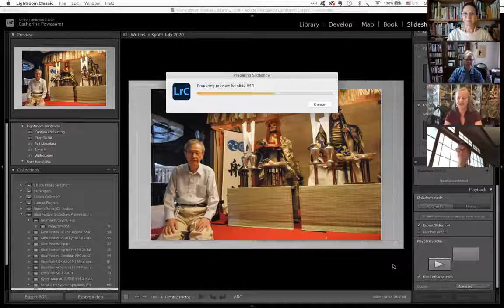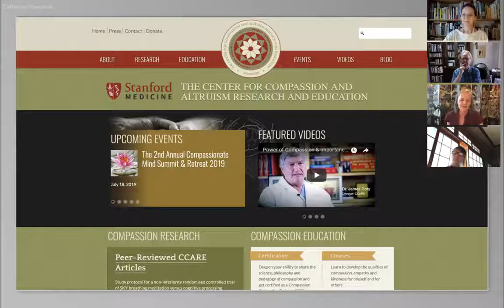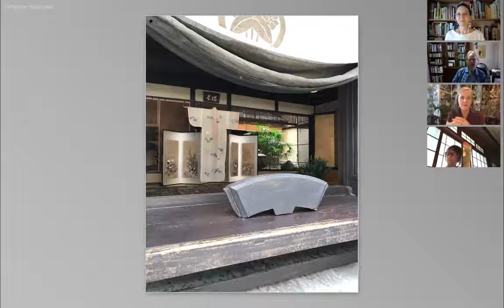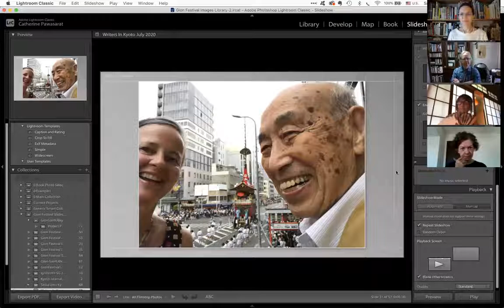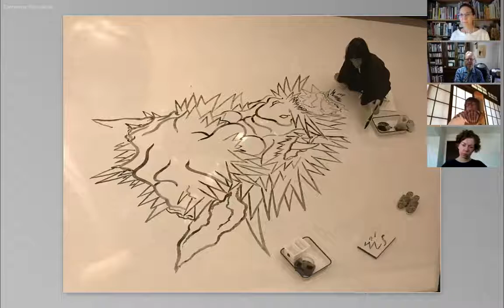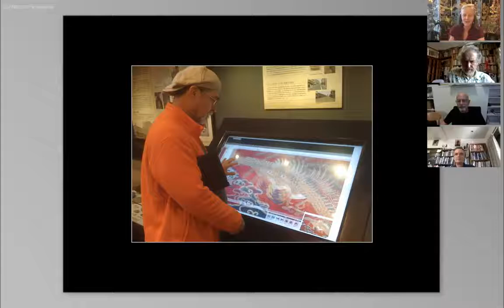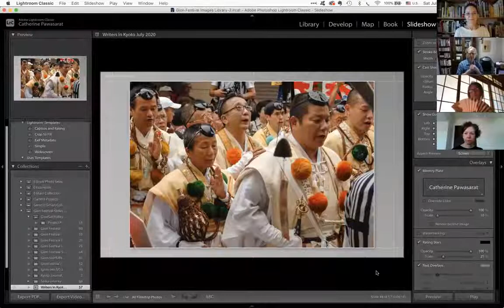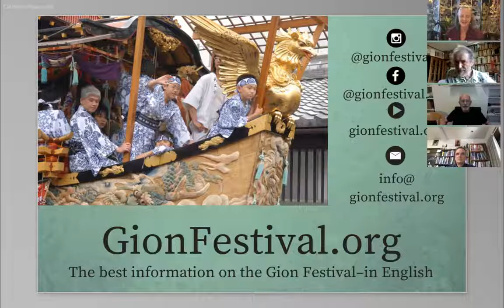Virtual Gion Festival Presentation | Writers in Kyoto Event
In her talk given to the Writers in Kyoto community, Gion Festival expert Catherine Pawasarat gave a sneak preview from her new book, "The Gion Festival: Exploring Its Mysteries", the first comprehensive guidebook to the Gion Festival in English.

Presentation topics include:
* Covid-relevant: The anti-plague roots of the festival, details of the Gion Festival deities and how they came to be considered powerful against plagues.
* Covid has caused the Gion Festival to be reduced in scale. Were there other times in history when the 1160+ year-old Gion Festival was scaled back or didn't take place? What were the causes?
* Other times in history when the Gion Festival, or parts of it, did not take place, such as after the Great Fire of 1864 and during the US Occupation when there was a regulation against gathering in public.
* A generative shift of our perception of the festival from a tourist extravaganza to an amazing collection of spiritual rituals, and an incredibly large but essentially self-organizing community. How might this affect us as festival-goers and lovers of Kyoto?
* Challenges faced by the Gion Festival community today, and how they are transforming these into opportunities to introduce new vitality to the festival.

This helps others learn about the Gion Matsuri's awesomeness, and helps us grow awareness of Kyoto's spectacular Gion Festival and support its sustainability.
好きでしたらライクやサブスクライブやコメントしてください。
京都の世界的なレベルで素晴らしい祇園祭についての意識と継続可能性を支援する目標で、そのため一緒にサポットしましょう。
Grow your understanding of Kyoto's fascinating Gion Matsuri with my book or website. Details below.
詳細については英語になりますが、下に私がクリエートした祇園祭についての本やウエブサイトまで。
"The Gion Festival: Exploring Its Mysteries" is the first comprehensive English guidebook on this 1150+-year-old festival. It intimately covers this World Heritage Event with stunning photos of priceless artwork, plus explanations of legends and esoteric secrets. Discover insider details on the Gion Festival community, including spiritual, cultural and artistic contexts that are not available anywhere else in English.

In paperback

About GionFestival.org:
GionFestival.org is the world’s best free resource on Kyoto’s famous 1150+-year-old Gion Festival.